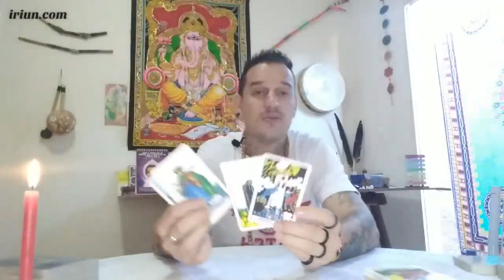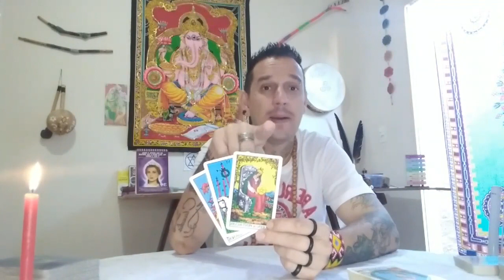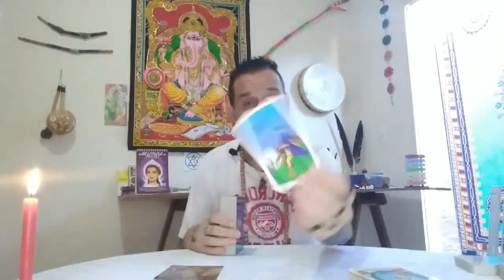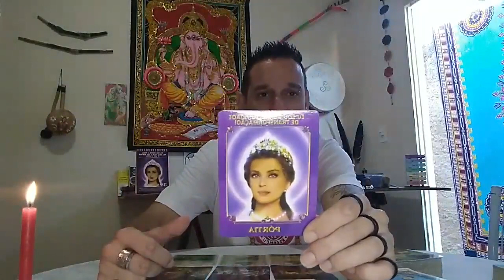♏ Escorpião - Abril 2022 - Uma oportunidade incrível para transformar a sua vida e prosperar!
ATENÇÃO - RIFA COM 3 SUPER PRÊMIOS DE COMEMORAÇÃO AOS 4000 INSCRITOS NO CANAL.

Namastê💓🙏